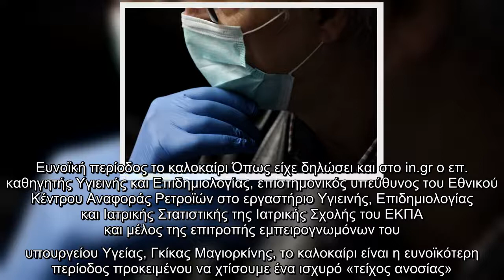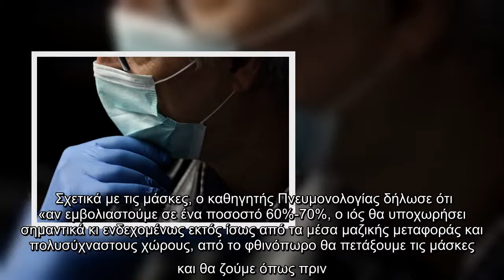Παγώνη: Μέσα Σεπτέμβρη πετάμε τις μάσκες – Διαφορετικό το φετινό καλοκαίρι